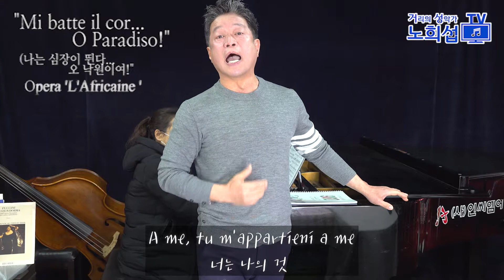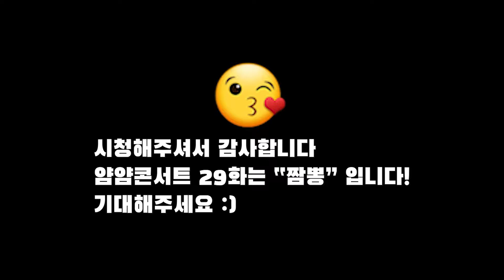[거성노희섭의 얌얌콘서트 28화] 성악가가 만드는 겨울별미 "어리굴젓" ●"Mi batte il cor..O Paradiso!("나는 심장이뛴다!)"_ "L'Africaine"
어리굴젓 영상 보시고 행복한 하루 되세요:)